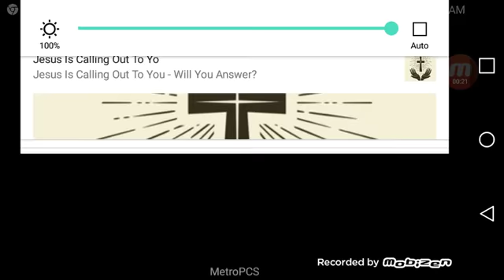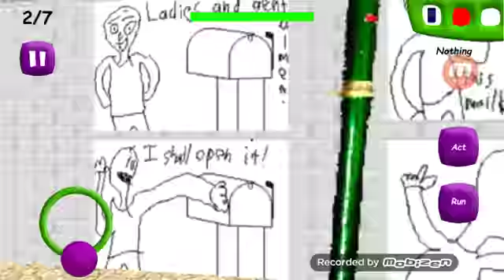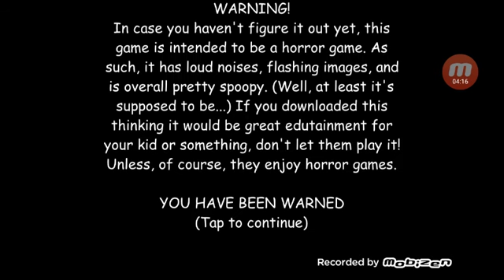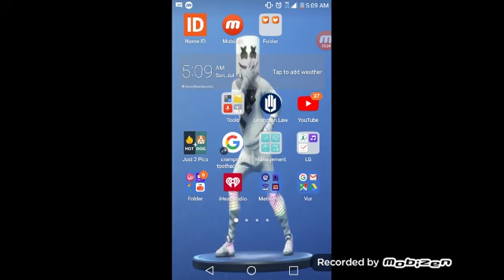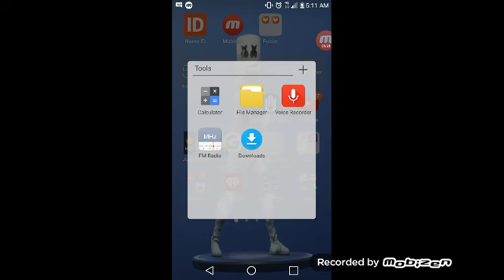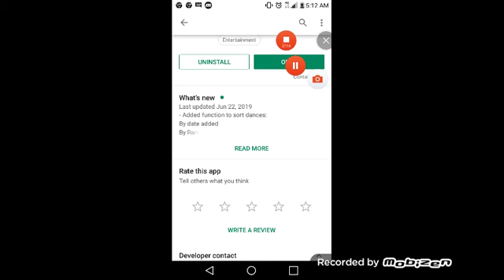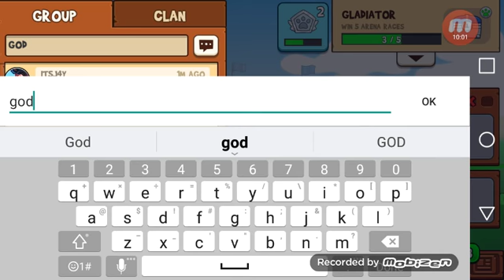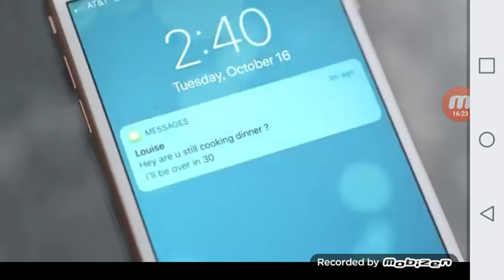Vomit good game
Goal at roblox no co